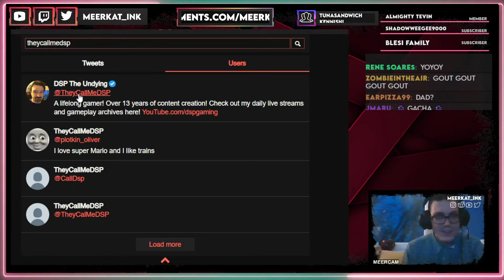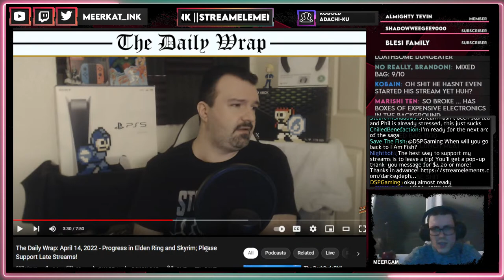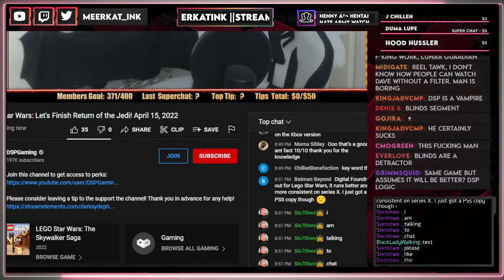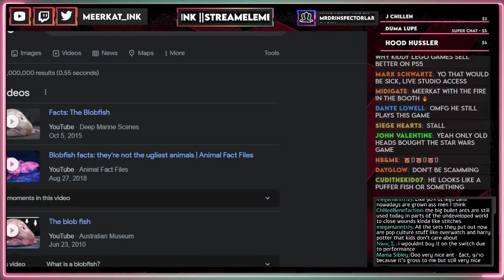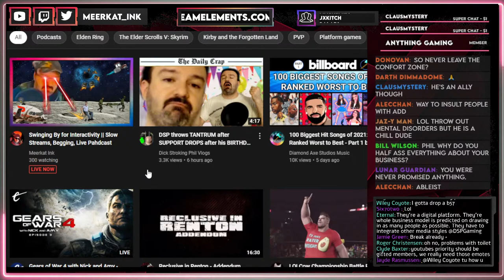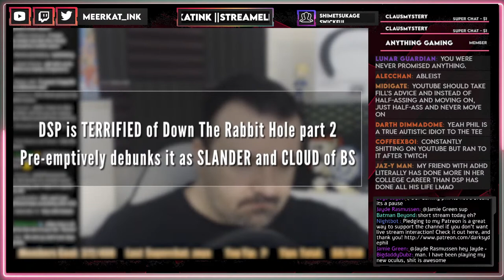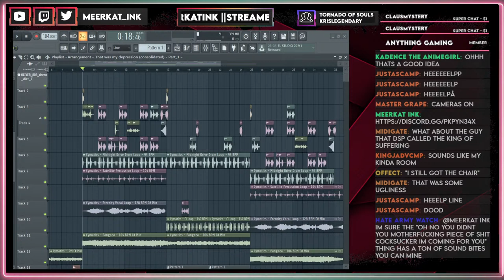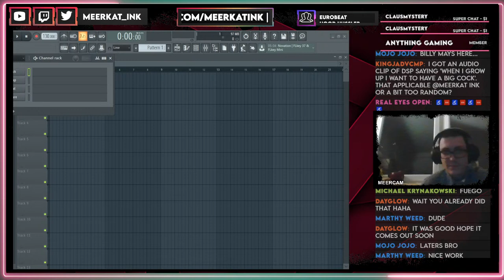Swinging By for Interactivity || Slow Streams, Invaded by Ants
chat, how do you kill ants?

THE DETRACTORVERSE
COMPLETE LIST

Chat Commands:
!commands
!tip
!beg
!lurkin
!clockin
!clockout

0:00 Twitter & Where is DSP?
3:58 Unrecorded begging
20:27 The Porkstream Porkcast (DSP invaded by ants, fake Star Wars fan, members begging)
1:46:00 Working on a new song (interactive song segment)

🤤💰🥪 DSP is starving and needs money or he might have to eat a ham sandwich (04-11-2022)